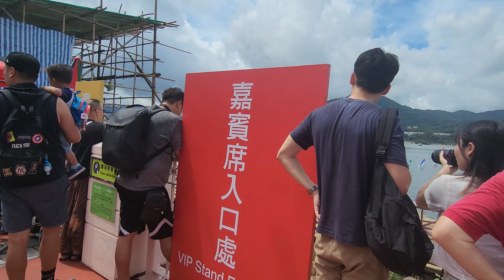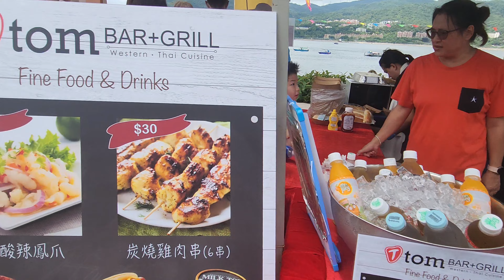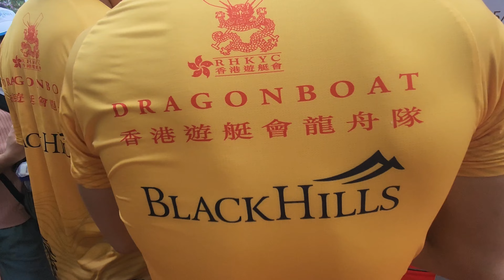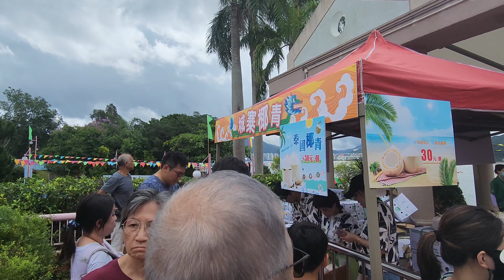Hong Kong Walking Tour: Tai Po’s Dragonboat 🐉 Extravaganza🎈 on a🌞Hot, Bright, and Lively day 🚣‍♂️🎏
🌞 Hot, Bright, and Lively! 🌟 On June 10, 2024, the sun beat down on Tai Po Waterfront Park Promenade as locals and visitors alike gathered for a lesser-known spectacle: the Tai Po Dragonboat Festival. 🐲🔥

🚣‍♂️ Paddles in Motion: Dragonboats sliced through the water, their rhythmic strokes echoing the heartbeat of tradition. Teams of determined rowers, fueled by camaraderie and competition, raced to the beat of ancient drums. 🥁

🥢 Street Food Galore: Amid the cheers, the air carried tantalizing aromas. Food stalls lined the promenade, offering everything from sizzling skewers to sweet treats. Sticky rice dumplings were absent, but the festival’s culinary delights more than compensated. 🍢🌴

🎆 Colorful Spectacle: The dragonboats, adorned with vibrant dragon heads, glided like mythical creatures across the shimmering waves. Spectators cheered, waving flags and snapping photos. It was a visual feast—a fusion of tradition and modernity. 📸🎉

🌅 Tai Po’s Best-Kept Secret: While tourists flocked to Stanley, those in the know reveled in Tai Po’s hidden gem. Here, the dragonboat festival felt intimate, authentic, and brimming with local pride. 🇭🇰

🎥 Unfiltered Realness: Our video captures it all—the sweat-soaked paddlers, the laughter, the sun-kissed faces. No fancy edits—just raw, unscripted moments. 🎬👀

🗣️ Join the Conversation: Share your dragonboat memories in the comments below! Let’s keep the dragonboat spirit alive! 🌟🌊